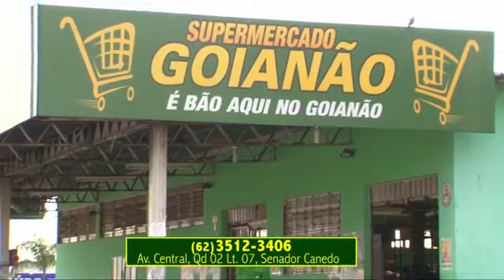08/10/18 | Jogo Aberto GO